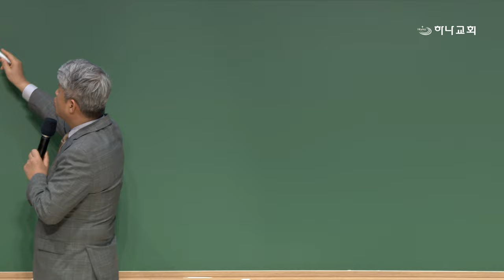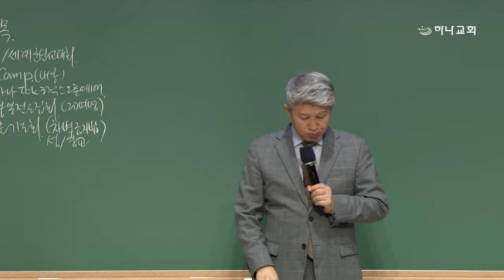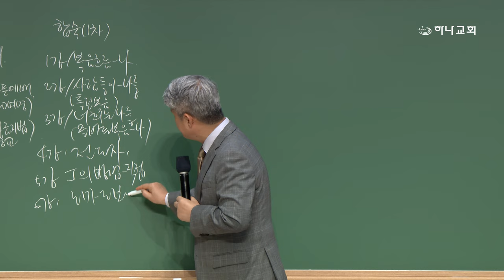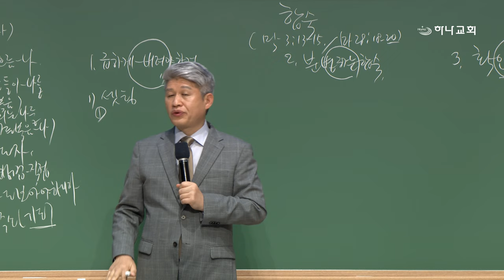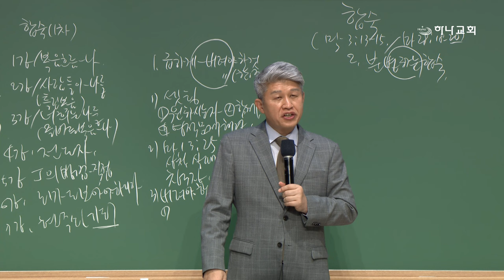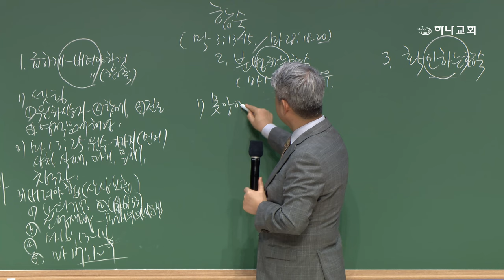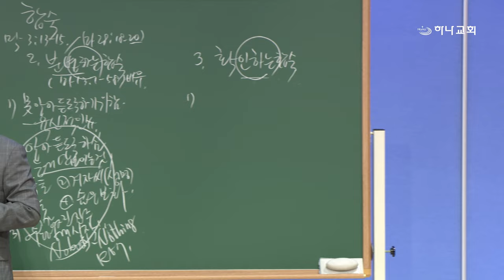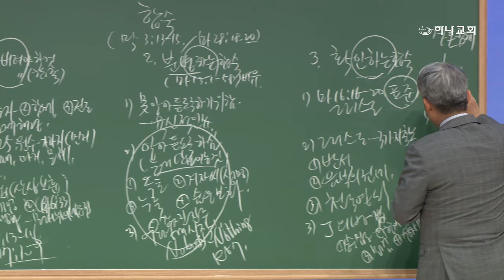20241004 대구하나교회 금요기도회(합숙,막3:13-15)